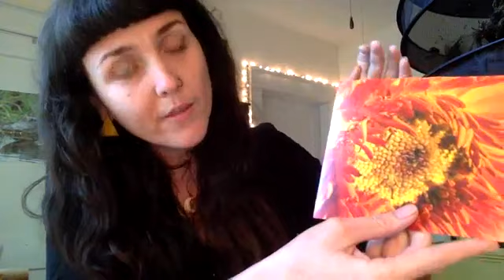Plant Profile: Calendula with Sam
The study of herbalism is rooted in our personal relationships with individual plants. Join Sam Johnson for a talk as she introduces us to Calendula. In this video, Sam will examine its physical attributes and review some of its wonderful medicinal properties. She will also demonstrate some methods of harvesting and making an herbal preparation.

Enjoying these Materia Medicas and want to create a solid foundation in herbalism studies? Take advantage of our special promotion of Roots of Herbalism Homestudy course (new & improved). From now until June 26 - Roots Homestudy Course is discounted by $60, the new & improved class is packaged with additional online classes like the 5-part series, Herbal Medicine Making, and much more.

Want to dive deeper?

Appreciating our free classes and would like to give a love donation? Thank you!

Looking to add to your herbal/holistic library? Check out our virtual bookstore that includes some great books including many of that are referenced in these Materia Medicas.